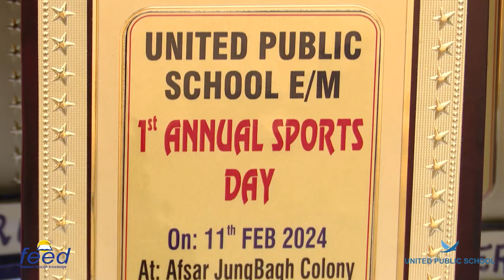UNITED PUBLIC SCHOOL E/M VIKARABAD 2023-2024 ANNUAL SPORTS DAY TRAILER